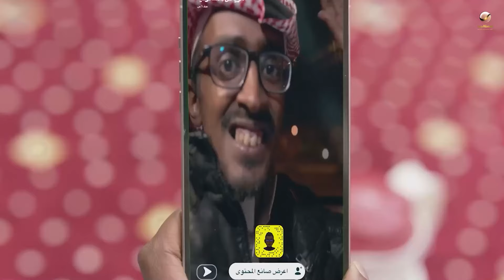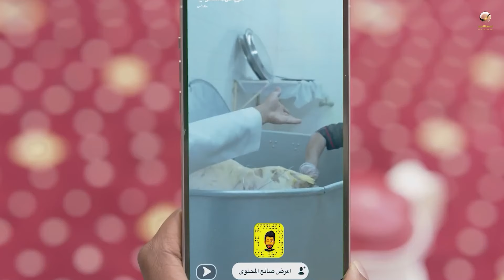مقاطع شباب البومب 10 | الشباب راحوا لعرس مش معزومين فيه عشان يأكلوا😮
مسلسل شباب البومب الموسم العاشر